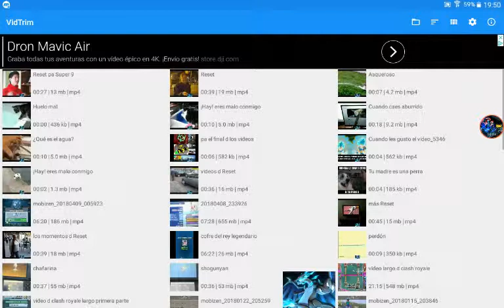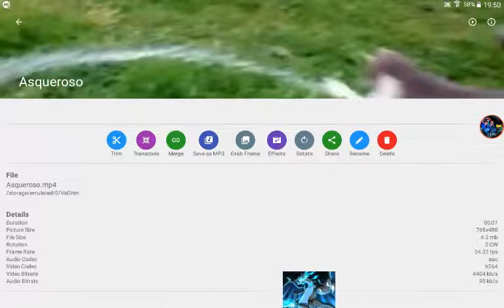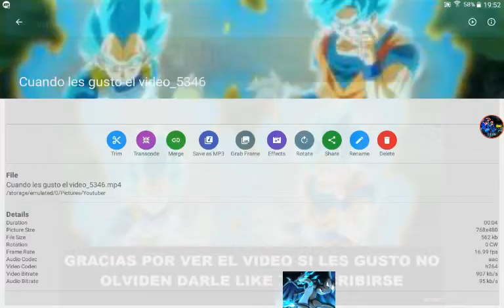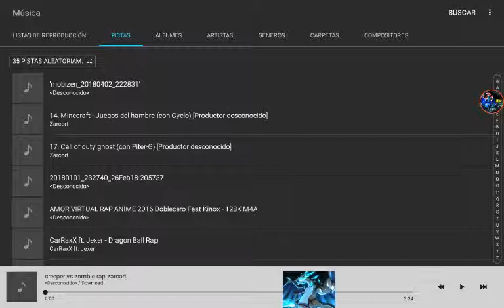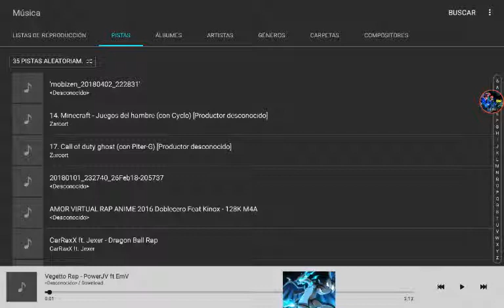Lo k irá en mis videos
Y lo anuncie en otro video, aunque no dije k tipo d video seria este 😴😴😴